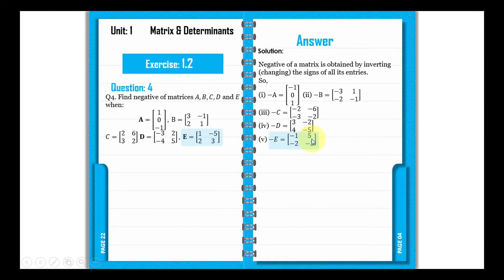Matrices & Determinants - Exercise 1.2 - Question No 4 | 9th Class Mathematics Book Science Group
Welcome To 9th Class Mathematics Book - Exercise 1.2 - Question No 4 Presented By ILM Seekho - Types of Matrices

These 9th class math book contain theory of each and every chapter, solutions to every exercise and review exercises which are great for reviewing giant exercises.

Mathematics Exercise 1.2 Question No 4,
9th Class Mathematics Chapter 1,
Online Mathematics Lecture 9th Class,
9th Class Mathematics Lecture,
Matric Part 1 Maths,
9th Class Math,
9th Class Math Chapter 1,
9th Class Maths,
Math Problems, Math Student 9th Class,
Class 9 Math Online Session,
Mathematics Science Group 9,
Class 9 Math Online Class,
Online Course 9th Math,
Math Book 9th Class Chapter 1,
Math Class 9 Ex 1.2 In Urdu,
Matrices And Determinants,
Math Book 9th Class,
Exercise 1.2 Class 9,
Determinants And Matrices,